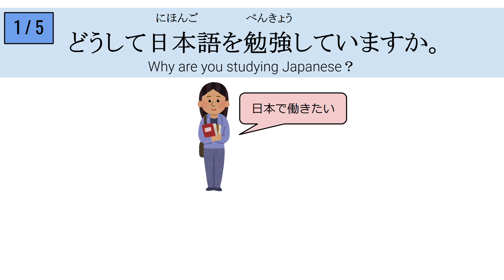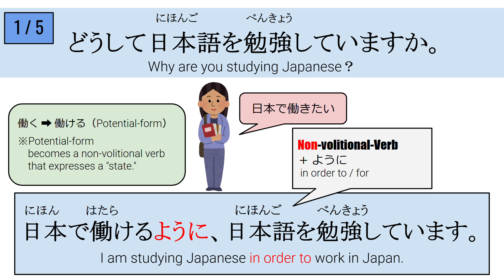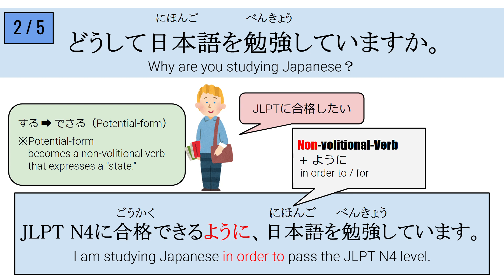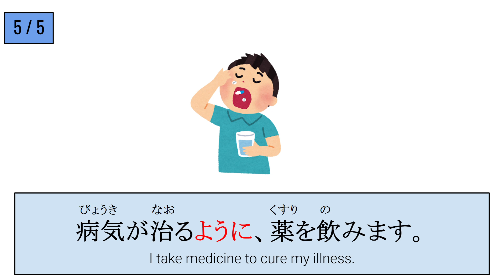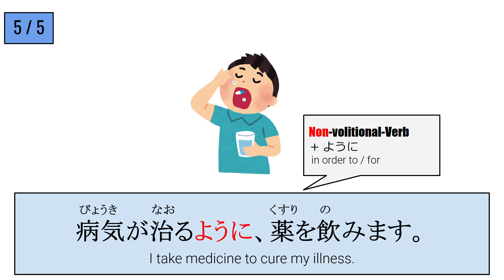【Japanese Basic Grammar】～ために vs ～ように（tameni）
◆Chapter
00:00 S1
01:23 S2
02:43 S3
03:08 S4
04:18 S5